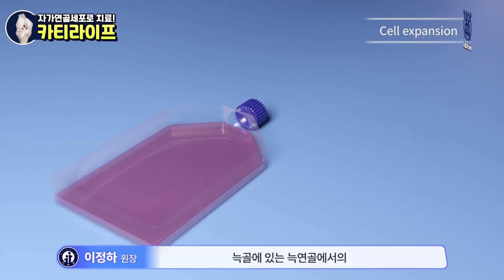무릎 통증, 자기 세포로 치료하면 일생 동안 인공관절 수술 하지 않아도 된다? - 카티라이프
카티라이프란 갈비뼈에서 채취한 초자연골을 이용한 연골 치료입니다.🦴

무릎 통증의 원인이 되는 연골 손상

연골 재생하는 치료로 극복하면 기존 보존 치료와 달리
인공관절 수술을 미루거나 하지 않아도 된다고 하는데요?!

그 내용, 두발로병원 이정하 원장이 꼼꼼하게 알려드리겠습니다 ~ 👏

00:00 하이라이트
00:18 관절연골 수술의 종류
02:00 카티라이프는 무엇인가요?
02:49 카티라이프의 치료대상

A. 서울특별시 강남구 압구정로30길 45 (신사동) (3호선 압구정역 3번 출구)
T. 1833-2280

DUBALO ORTHOPEDICS CLINIC

9 medical staff including 3 from Seoul National University
Cooperative system of medical staff in each field of foot & ankle, spine, pediatric orthopedics, neurology, and internal medicine

- Hyperbaric oxygen therapy(HBOT)
It is a treatment that helps in wound healing by breathing pure, high-concentrated oxygen into the body to promote tissue metabolism.
- Aseptic operating room
Clean hospital with modern facilities. Dubalo hospital challenges 0% infection rate.
- Outpatient / Administration
Nine medical staff in each department provide treatment with long experience and know-how, and have a spacious and comfortable waiting space.
- Functional Recovery Center
Customized rehabilitation center where joint range of motion, muscle strength and proprioception are restored through 1:1 rehabilitation before and after surgery.
- Dubalo Iche Sports Medicine Lab
Recover muscle strength of core and upper/lower extremities after surgery, posture correction for growing children, and restore the balance of the body.
- Ward
Help patients recover their health with comfortable facilities.

Location
45 Apgujeong-ro 30-gil, Gangnam-gu, Seoul, Republic of Korea (Sinsa-dong)

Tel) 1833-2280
*병원 공식 유튜브 채널로, 관련없는 비방적 댓글은 무통보 삭제될 수 있습니다.